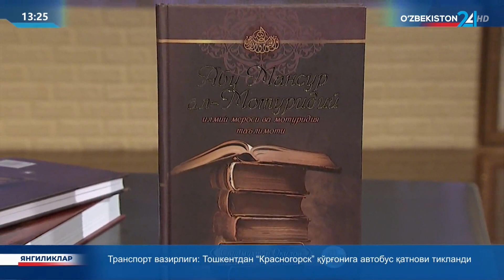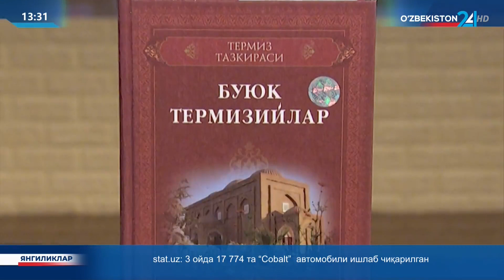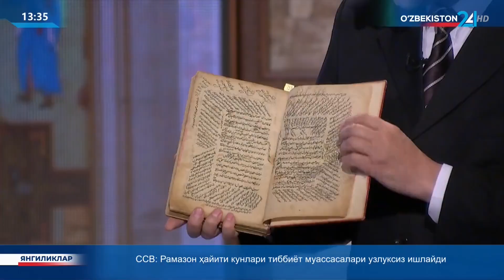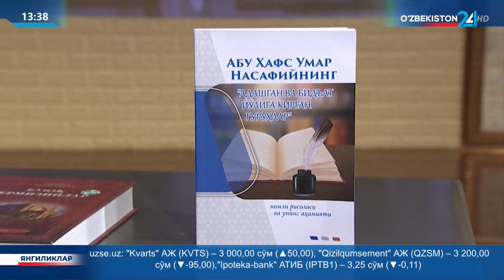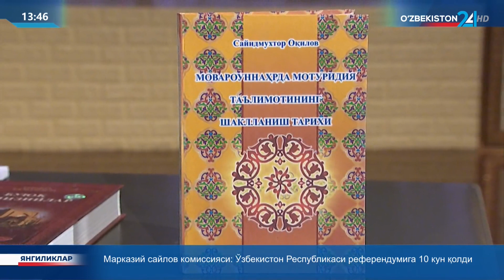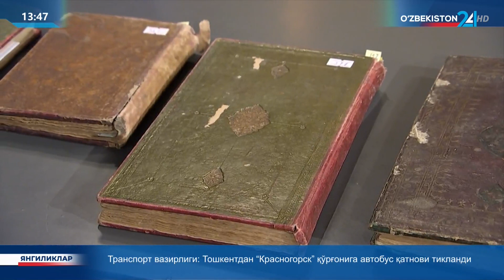Ислом цивилизацияси маркази: шонли тарихдан буюк келажак сари